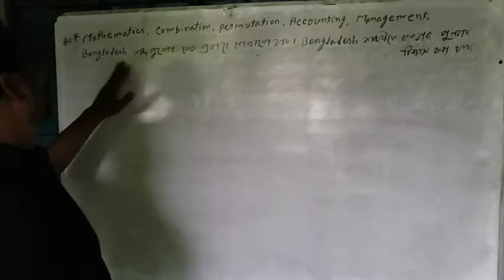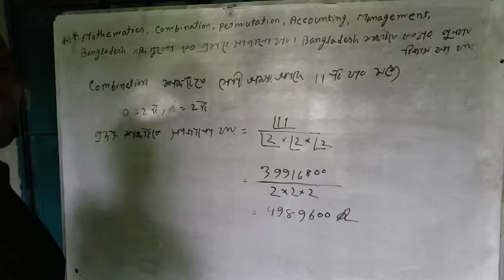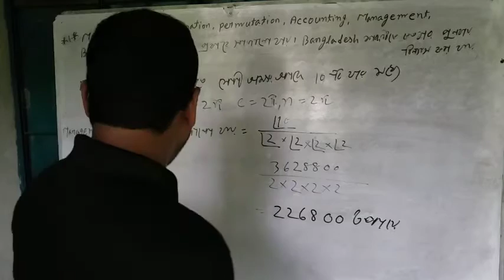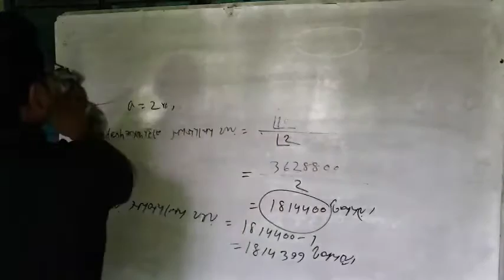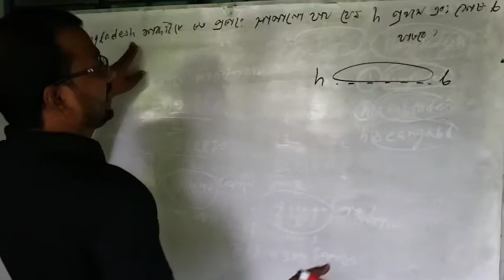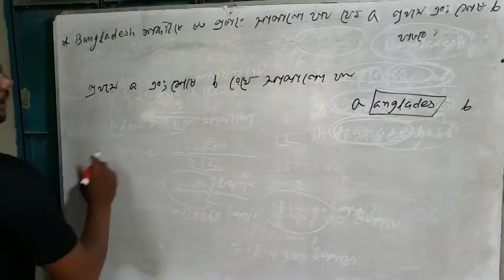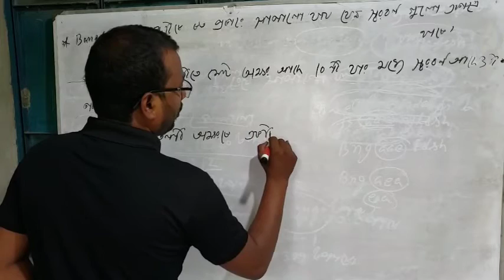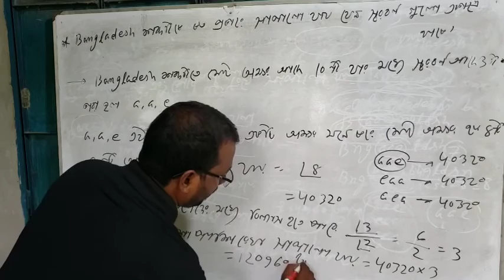Lecture:-5 (Permutations & Combinations বিন্যাস ও সমাবেশ) Business Math B.M - 1st & Hon's 2nd year